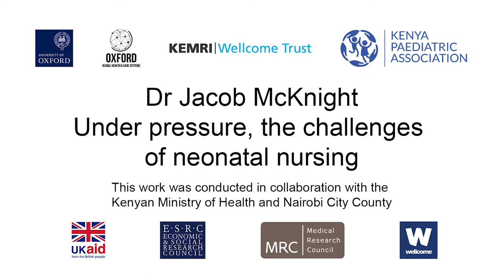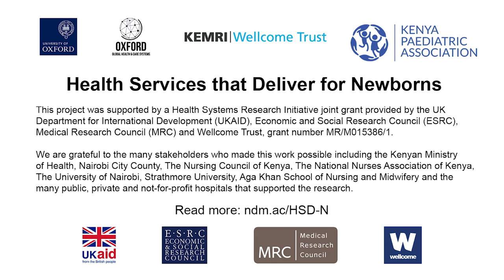Jacob McKnight: Under pressure, the challenges of neonatal nursing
Caring for sick newborns in a poorly resourced hospital is a very challenging job. Yet this is not the only challenge many nurses face as they juggle supporting families and lives in a busy city. Some nurses have developed ways to cope in these difficult circumstances but for many the relentless pressure may cause them harm while upholding the ideals of nursing may seem impossible.

This interview was recorded in December 2018